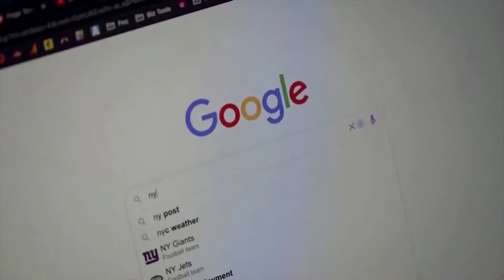GOOGLE VUELVE A CANCELAR LOS GOOGLE GLASS | TECNOLOGÍA | HORMIGATV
Google dejó de vender sus gafas inteligentes Glass Enterprise y también dejará de dar soporte a su software en septiembre.